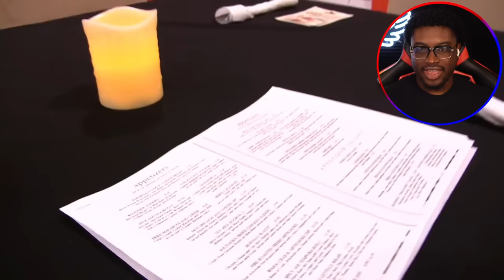EATING SO MUCH FOOD! | SML Shrek's Endless Cheesecake!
I react to SML Movie: Shrek's Endless Cheesecake!